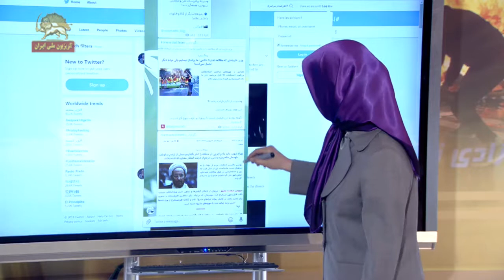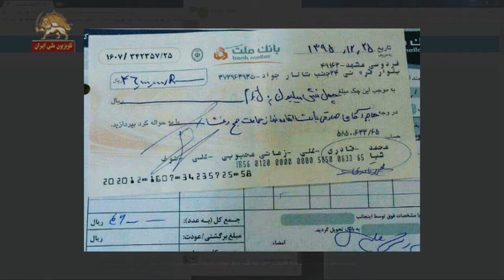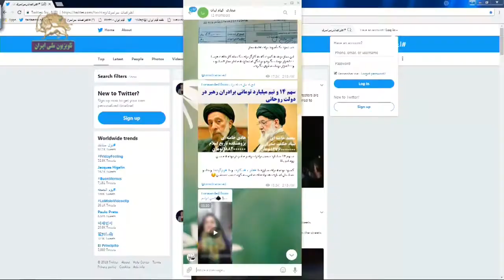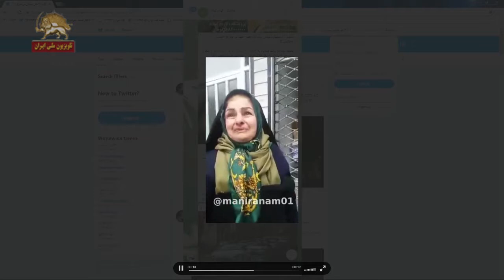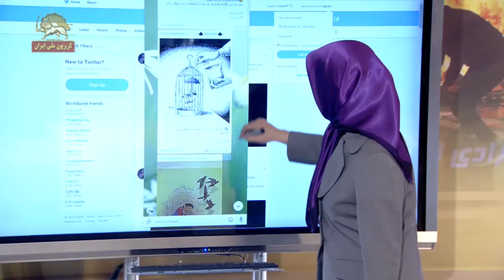انعکاس درد دلهای مردم در فضای مجازی